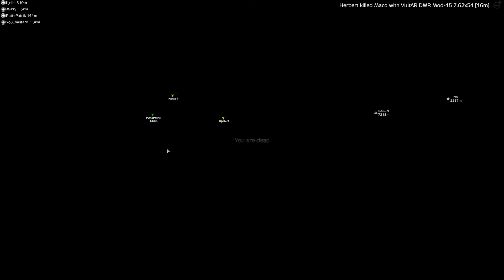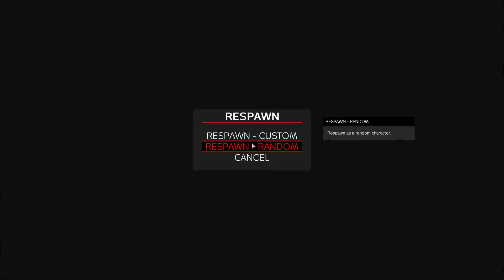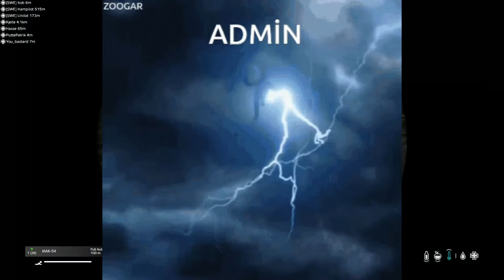DayZ, Westerland - part 5 - PVP mot kyrkbasen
Ni vet den där kyrkbasen vi försökt raida!?